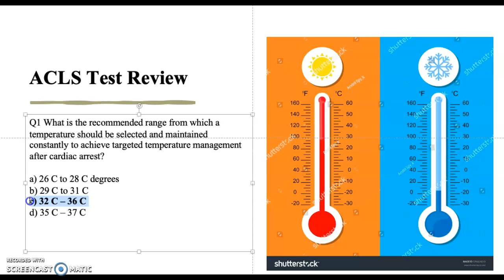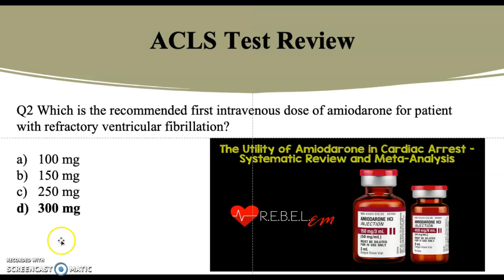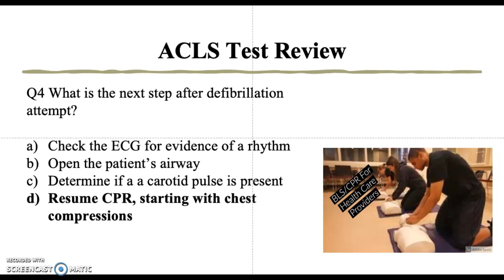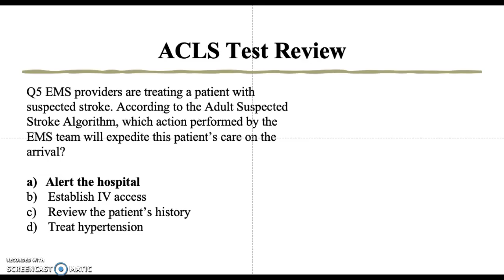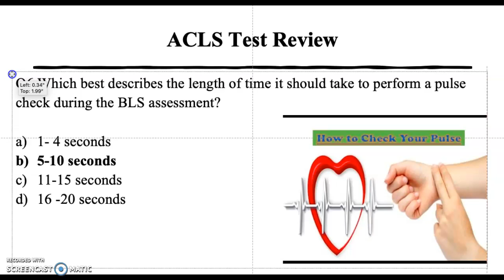HOW TO PASS ACLS TEST WITH ANSWERS AMERICAN HEART ASSOCIATION 2024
I am a nurse educator who graduated with a Mastered in Nursing Education.
The 5 links in the adult out-of-hospital Chain of Survival are:
Recognition of cardiac arrest and activation of the emergency response system (calling 9-1-1 in the US)
Early CPR with an emphasis on chest compressions
Rapid defibrillation
Basic and advanced emergency medical services
Advanced life support and post-cardiac arrest care
A strong Chain of Survival can improve chances of survival and recovery for victims of cardiac arrest.

chain of survival

This video  provides nurses with practical test questions to pass the ACLS/BLS course.This video provides nurses with practice test questions to passed your BLS course. Surveying the scene for safety, Adult CPR , Pulse checks, Child CPR,  Choking for Adult, & Infant  CPR ,  Bag Mass Device (BVM,)  Activate EMS ,  Demonstrate E-C Clamp technique ,using an Ambu-Bag  Used of an AED. The course follows the latest ECC/ILCOR AHA standardized guidelines, is completely JACHO compliant and is equivalent to the provider level American Heart Association course.